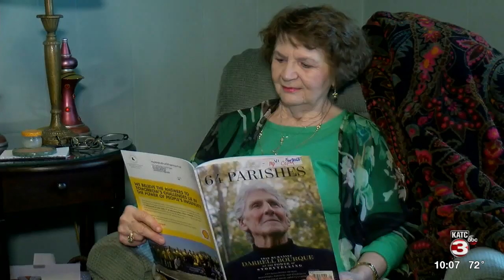Church Point native awarded Book of the Year by Louisiana Endowment for the Humanities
Viola Fontenot won the award for her book A Cajun Girl's Sharecropping Years.